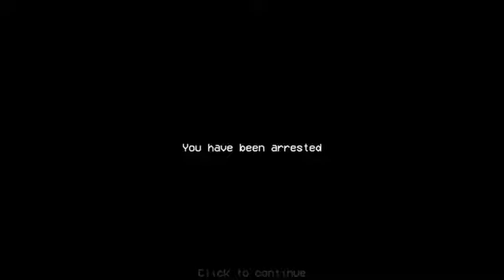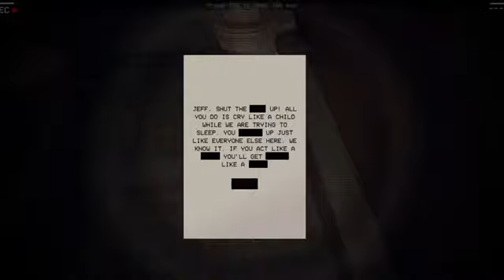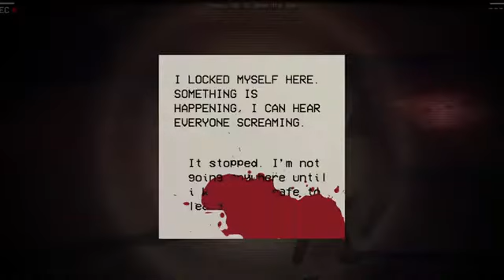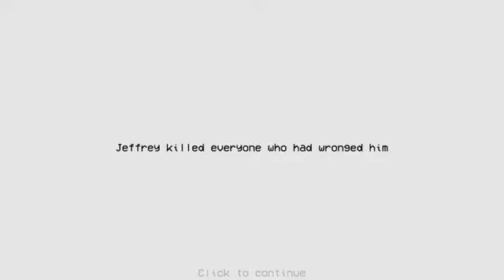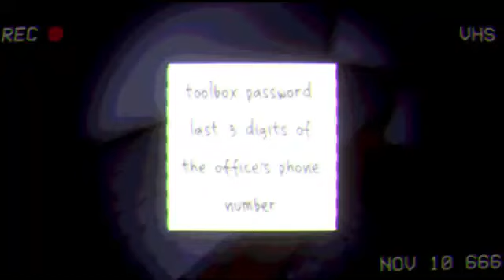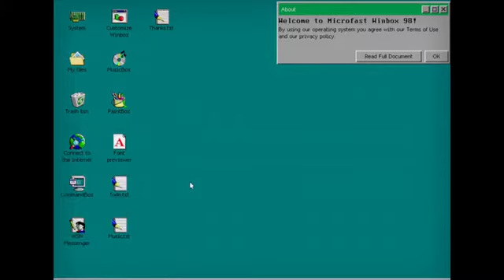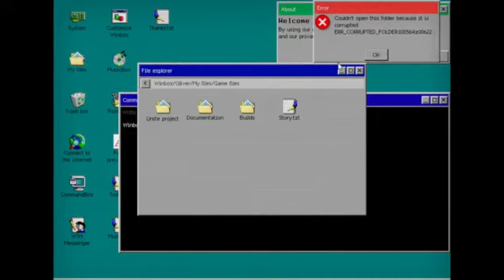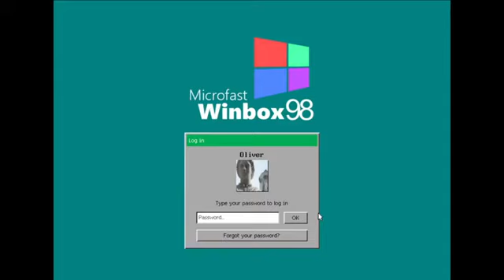Think Before You Act! l 3 Scary Games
Yes, i know this is a longer video, but the games in it make time fly. Just make sure you think before acting, or you'll regret it.